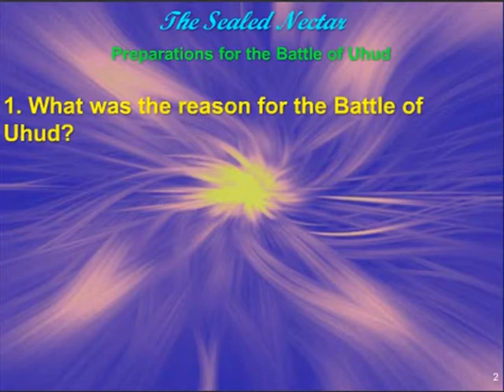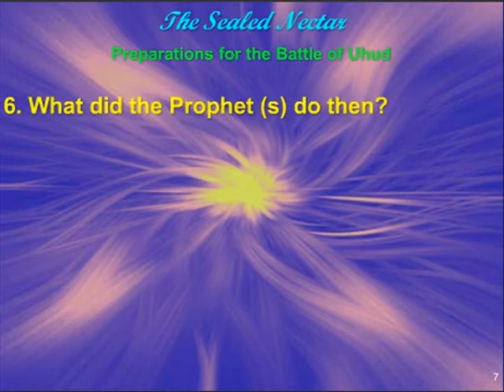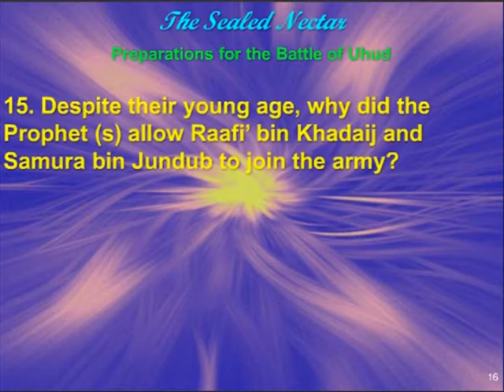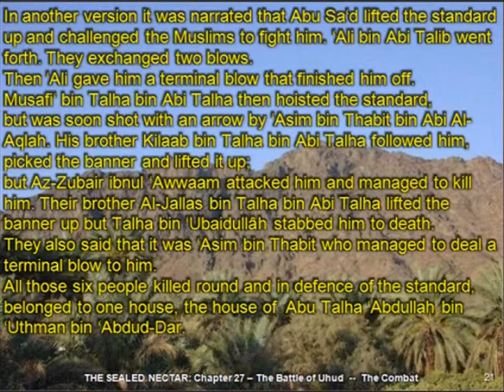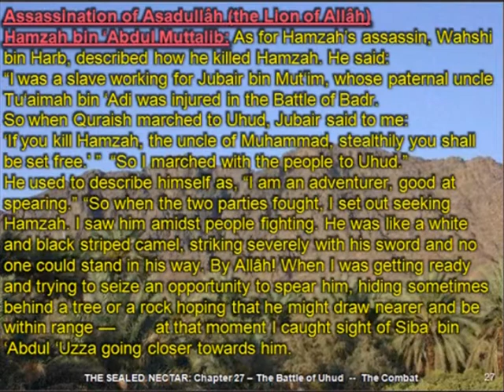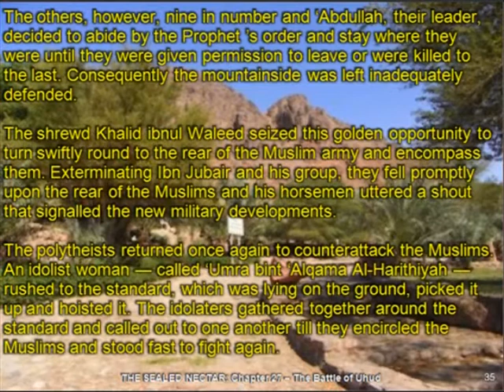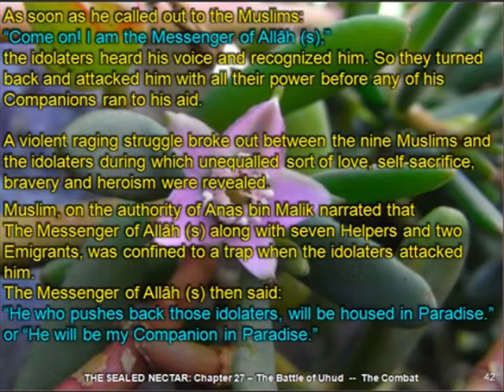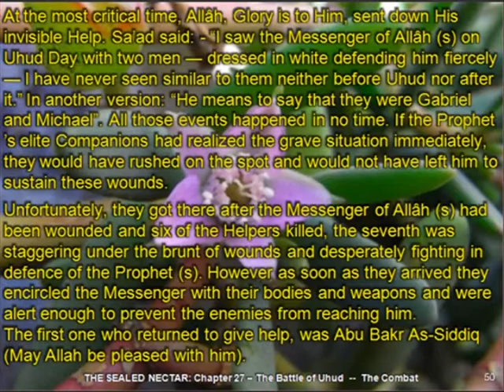The Sealed Nectar Session 17 - Muhammad Shameem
The Battle of Uhud is covered here